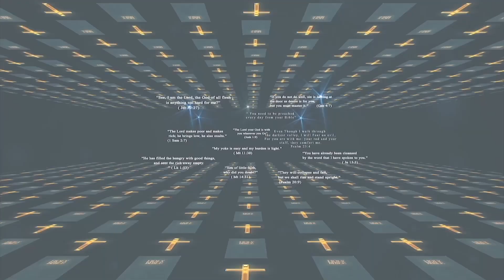प्रभु प्रकाश का पर्व || हिंदी बाइबिल स्टडी || 5th Jan|| Atmadarshan TV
Direction: Siddharth Jagtap

Camera: Jobin

Editor: Siddharth Jagtap

Sound: Nitin Jamra

Graphics: Siddharth Jagtap